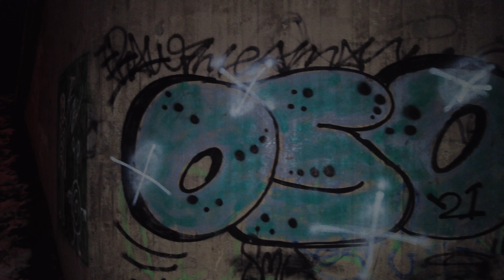Claim your space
Humbly ease on down the road